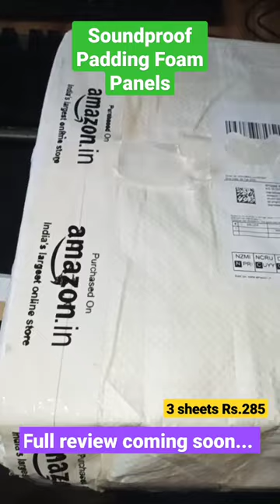Nasa brand Soundproof Foam Paddle in Rs.285 (3 sheets)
Soundproof Padding Foam Panels, Acoustic Foam Panel Wedge Studio Soundproofing Wall Tiles 2" X 12" X 12" Extra Thick. Absorption Panel High Density Beveled Edge. (Pack of 3)